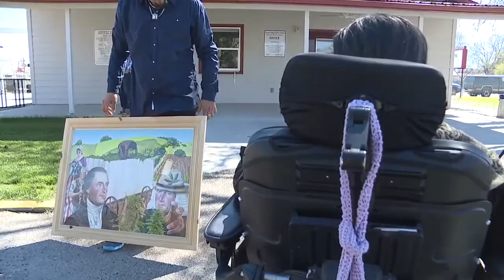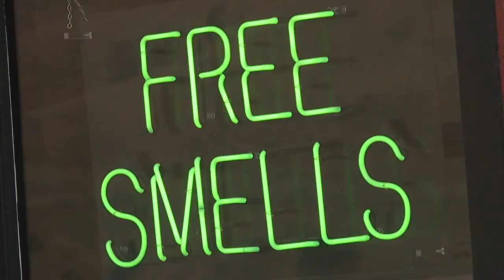Eastern Oregon Cannabis Festival aims to educate